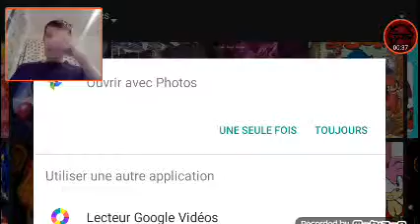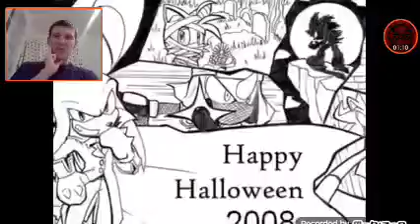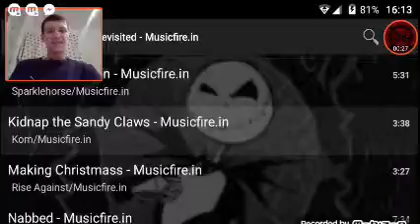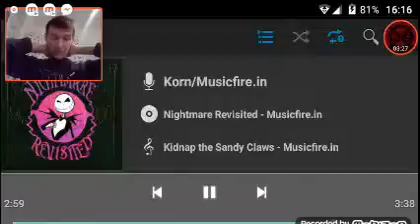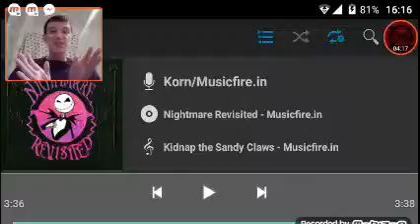Médias : This Is Halloween/Kidnap The Sandy Claws